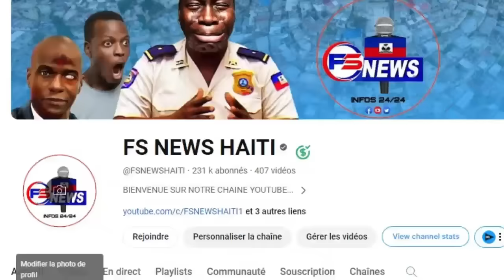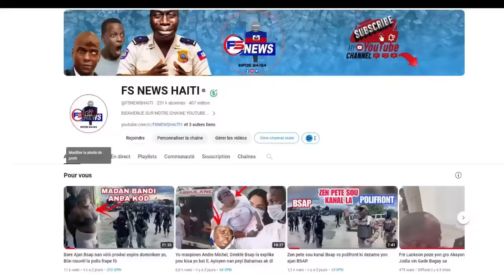Chef Bandi IZO bay Gro Kè Sote, La police fè 2 Kabes sou Bandi BOUTBA, Guy Philippe Paleak Ariel